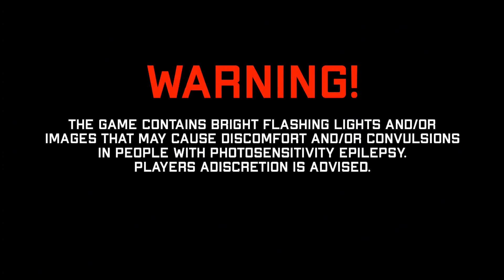Vita3k Android Game Test | Snapdragon 778G 8GB Ram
•  Vita3K Android v8 is here!

Changelog:
- Implement motion sensor: If you have a connected controller which has motion sensors, these will be used. Otherwise your device motion sensors will be used
- Add renderer accuracy option
- Add an option to create a shortcut for each game. The shortcut will be added to your home screen and use the game name and icons.
- Make sure clang does not optimize function calls it thinks are useless (fixes fmv flickering)
- Improve memory trapping (fixes freezes when using double buffer)
- Memory mapping can now be configured for each game
- Rewrite the texture cache architecture, should fix games becoming slower over time
- Update SDL to 2.28.3 (improve controller support)
- Multiple performance improvements

PC rebase (non exhaustive list):

- Zangetsu: Add support for controller touchpad (PS4/PS5 controller), not tested on Android
- Croden, HuanJiCanShang: Translation improvements
- Scribam: Code cleanup and update dependencies
- Macdu: Implement litteral buffers, thread buffers and texture buffers, used by World of Final Fantasy and Gundam Breaker 3
- Good afternoon, Dima: Implement controller rebinding
- Macdu: Implement shader store, Fixes most 3D unity games and J-Star, requires native buffer or page table mapping
- Nishinji: Add an option to stretch the screen ingame to occupy all the space available (but does not respect the aspect ratio)
- Bookmist: Kernel fixes and some crash fixes

 About renderer accuracy, the versions v1-v7 were using what is now the "high" accuracy. By default the accuracy is set to standard, compared to high it decreases the amount of memory used and improves performance. This can cause some small graphical glitches in some games because this is not entirely accurate (although I haven't seen any graphical glitches yet), so its is recommended to use this setting for Android.

• More About Vita3K:

• Tutorial Videos:

Minimum System Requirements:

•  Android 13
•  8GB RAM
•  Snapdragon 778G
•  Adreno 642L GPU